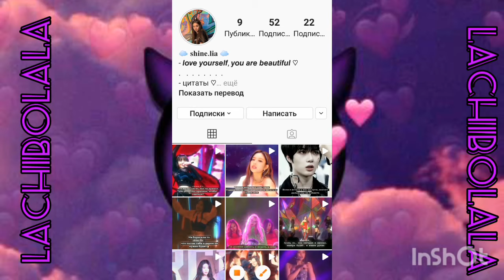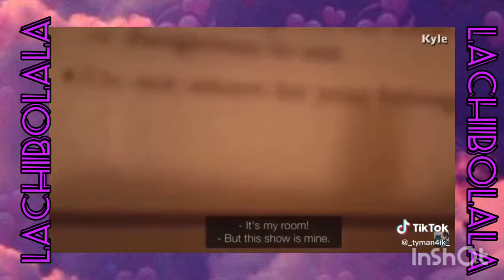СМЕШНЫЕ И МИЛЫЕ МОМЕНТЫ С СОКДЖИН~И💜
📌Ⲃⲥⲉⲙ ⲁⲏëⲙ📌
📌Ⲣⲁⲇⲁ ⲃυⲇⲉⲧь ⲧⲉⳝя ⲩ ⲥⲉⳝя ⲏⲁ ⲕⲁⲏⲁⲗⲉ📌
📌Ⲃ ⲕⲁⲯⲇⲟⲙ ⲃυⲇⲉⲟ ⳝⲩⲇⲩⲧ ⲣⲁⳅⲅыⲉ ⲃⲟⲡⲣⲟⲥы υ ⳅⲁⲇⲁⲏυя📌
📌Ⲡⲟⲇⲡυⲱⲙⲥь ⳡⲧⲟⳝы ⲯυⲧь ⳝыⲗⲁ яⲣⳡⲉ📌
📌Ⲩⲃⲁⲯⲁю ⲙⲏⲉⲏυⲉ ⲕⲁⲯⲇⲟⲅⲟ ⲡⲟⲇⲡυⲥⳡυⲕⲁ📌
ⲤⲀⲢⲀⲎⲬⲨⲖⳘ💜💜